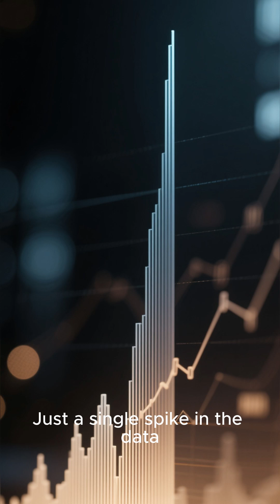“Cosmic Whispers — Signals That Only Happen Once”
The universe is constantly sending signals — but some are so brief and rare that they happen only once, and then disappear forever. These mysterious events, known as cosmic whispers, include one-time fast radio bursts, unexplained gamma flashes, and strange particle detections that leave behind more questions than answers.

In this video, we explore the fleeting signals that arrive without warning, defy explanation, and never repeat. Are they the deaths of stars, the birth of black holes, or entirely new cosmic phenomena we’ve never seen before?

Each whisper may be the only trace of a unique event in the universe — and once it passes, it’s gone for good.